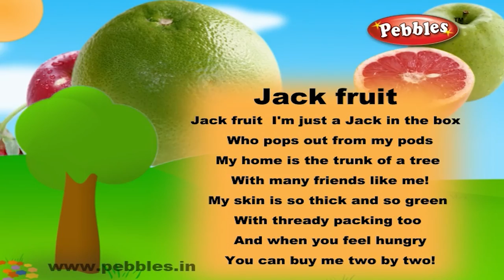Jackfruit Rhyme | Nursery Rhymes For Kids | Fruit Rhymes | Nursery Rhymes 3D Animation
Pebbles present, Nursery Rhymes For Kids in 3D Animation. A Collection of Fruit Rhymes For Children with Excellent Music, Superb Voice & Colorful 3d Animation. 3d Nursery Rhymes With Lyrics.

3D Fruit Rhymes Collection has the following Fruit Rhymes

Apple Rhyme
Apricots Rhyme
Banana Rhyme
Berries Rhyme
Cashew Apple Rhyme
Cherry Rhyme
Chickoo Rhyme
Custard Apple Rhyme
Dates Rhyme
Figs Rhyme
Goose Berry Rhyme
Grapes Rhyme
Guava Rhyme
Ice Apple Rhyme
Jackfruit Rhyme
Mango Rhyme
Melons Rhyme
Olives Rhyme
Orange and Lemons Rhyme
Papaya Rhyme
Peach Rhyme
Pear Rhyme
Pineapple Rhyme
Plums Rhyme
Pomegranate Rhyme
Rasberry Rhyme
Strawberry Rhyme
Sweet Lime Rhyme
Watermelon Rhyme
Wood Apple Rhyme